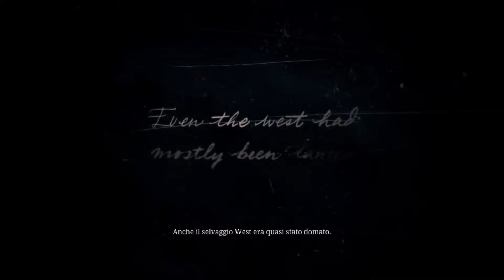UN RIPARO PER LA NOTTE | RED DEAD REDEMPTION II | Gameplay ITA #01